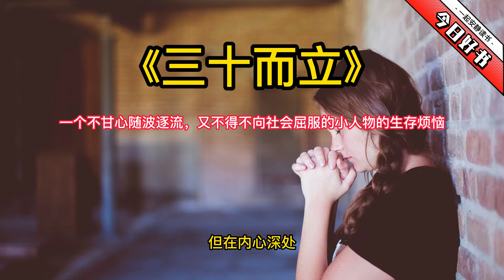《三十而立》一个不甘心随波逐流，又不得不向社会屈服的小人物的生存烦恼。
“立”指自立于社会，有所成就。“三十而立”是志向和主张的落地生根，是个人奋斗目标经过时间和实践考验，已经成为一个人生命的一部分。孔子三十岁学礼圆满，说话办事可熟练地应用周礼，虽生活穷困而仍不改初心，克已复礼，为后世典范。因此，“立”是排除外界干扰的观念和学说之“立”，是初心之立，与物质多寡没有关系。 [3]
人生是一个学习与修养的过程，随着年龄的增长，人的思想境界会逐步提高。虽然不是每个人都能成为圣人，但是，孔子的话成了人生不同阶段的理想状态。何谓三十而立，孔子未有详解，而被人们较多认同的看法是：三十岁的人，应当依靠自己的本领，独立承担应当承担的责任，并已经确定人生的追求与发展方向。正如“立”字所表现的那样，顶天立地，对生活充满自信，对未来充满期待，这就是三十岁的人生。与其他年龄阶段相比，三十岁的人承担着更多的生活责任。或许，有的人可以认为自己很年轻，未来还有很多时间去慢慢摸索、打拼。但是，年迈的父母还有多少时间去慢慢等你成功呢？“树欲静而风不止，子欲养而亲不待”不知给多少人留下了一生的遗憾。岁月流转，每个人都要由此经过。承担责任，把握机遇，做一个顶天立地的人，这就是“立”字的启示。